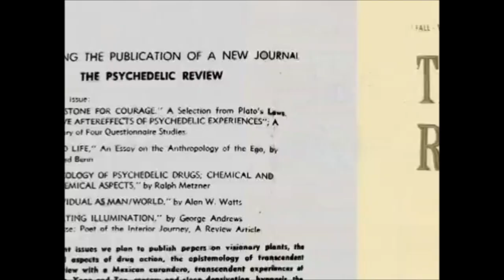Legend Of A Mind - The Chemistry Set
Our cover of The Moody Blues 1968 psychedelic classic - It will be released as part of a 3-Track vinyl single in September (Fruits de Mer records). We managed to get it to Ray Thomas (Thanks to Jason Barnard, who interviewed Ray on the excellent "Strange Brew" podcast) and he said "Well done Chemistry Set. It's not an easy song to cover and you’ve made a cracking job of it. Very impressed with the flute work" Cheers Mr Thomas, it was a joy to cover your song!